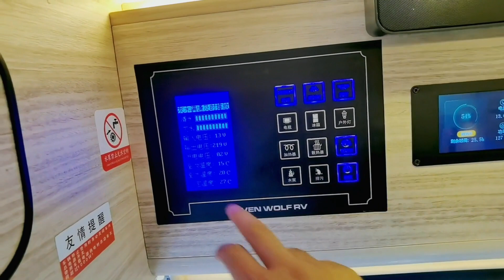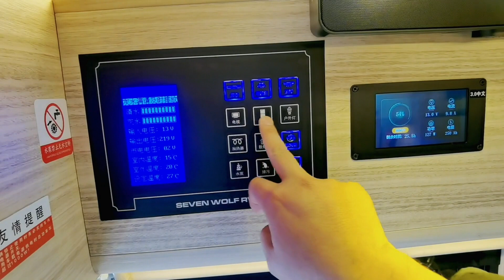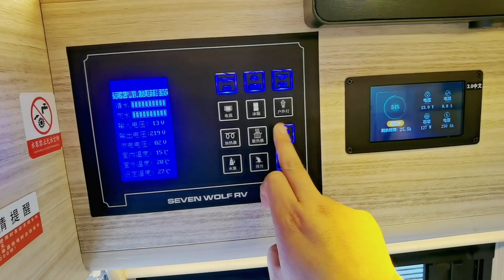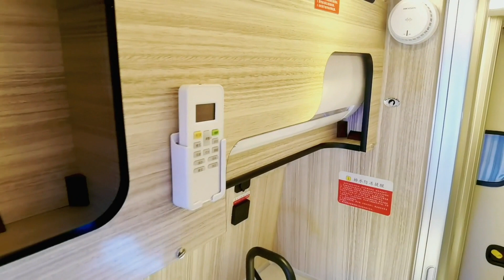什么叫好房车？适合自己的才叫好！一款适合家庭旅居的小房车！【小赵的房车生活】